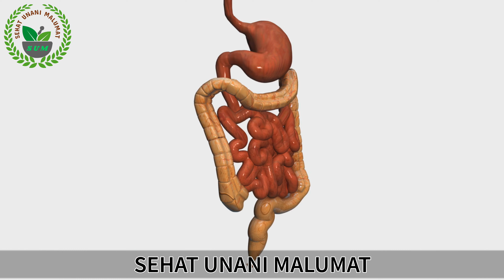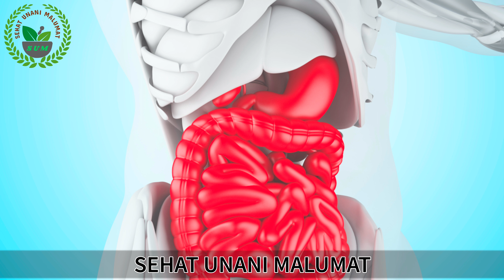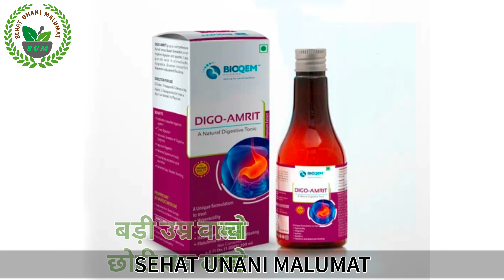हायपर एसीडीटी का ईलाज /Gas Acdt ka ilaj / Gas Acidity Problem Solution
Milia Removal At Home / आंखो के नीचे सफेद दानो को हटाने का अचूक उपाय / मिलिया का घरेलू इलाज

Gas Problem / पेट की गैस का तुरंत इलाज / Gas Trouble Home Remedies / Pet Ki Gas Ka Ilaj

*नोट:- यहां दी जा रही सारी जानकारी इंफॉर्मेशन परपस के लिए है, कोई भी फार्मूला या दवा प्रयोग करने से पहले अपने डॉक्टर या हकीम से सलाह जरूर लें किसी तरह की समस्या या नुकसान होने पर हम, हमारा चैनल जिम्मेदार नहीं है*